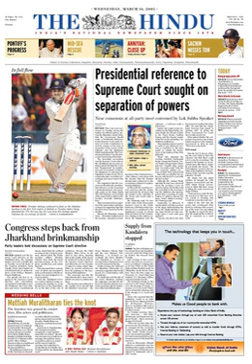The Hindu | Wikipedia audio article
This is an audio version of the Wikipedia Article:
The Hindu

SUMMARY
The Hindu is an Indian daily newspaper, headquartered at Chennai. It was started as a weekly in 1878 and became a daily in 1889. It is one of the two Indian newspapers of record and the second most circulated English-language newspaper in India, after The Times of India with average qualifying sales of 1.21 million copies as of Jan–Jun 2017.  The Hindu has its largest base of circulation in southern India.The newspaper and other publications in The Hindu Group are owned by a family-held company, Kasturi and Sons Ltd. In 2010, the newspaper employed over 1,600 workers and annual turnover reached almost $200 million according to data from 2010.  Most of the revenue comes from advertising and subscription. The Hindu became, in 1995, the first Indian newspaper to offer an online edition. As of March 2018, it is published from 21 locations across 11 states: Bengaluru, Chennai,  Hyderabad, Thiruvananthapuram, Vijayawada, Kolkata, Mumbai, Coimbatore, Madurai, Noida, Visakhapatnam, Kochi, Mangaluru, Tiruchirappalli, Hubballi, Mohali, Allahabad, Kozhikode, Lucknow, Cuttack and Patna,Tirupati.